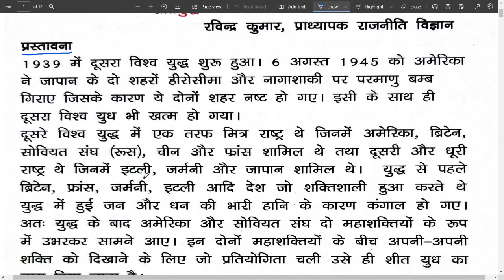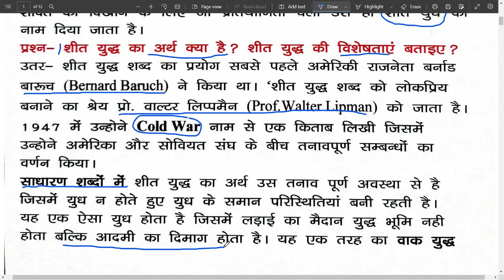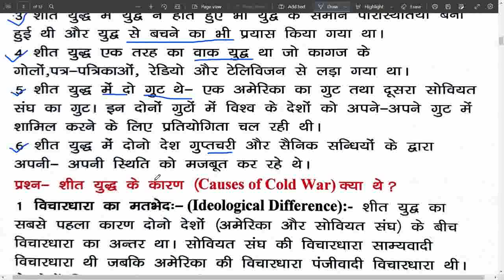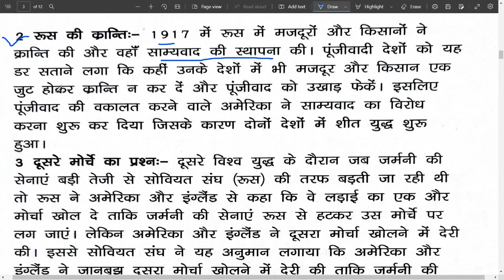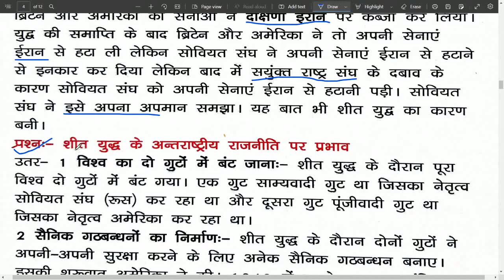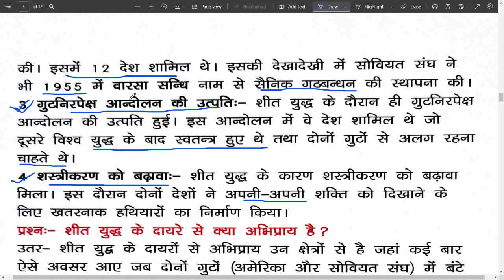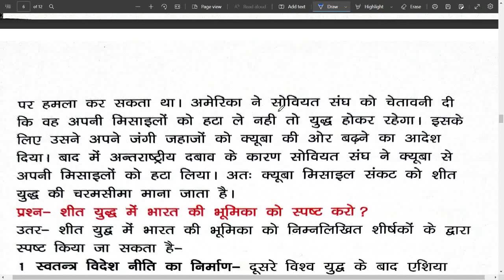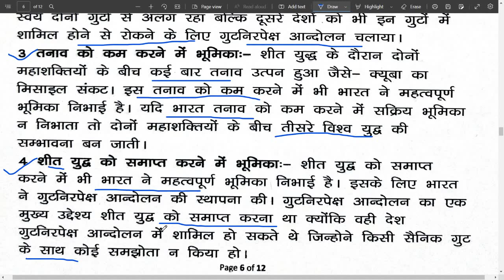Class 12th Lesson-1 The Cold War Era (Question-Answers) Part-1 शीत युद्ध का दौर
Class 12th  Lesson-1 The Cold War Era (Question-Answers) Part-1  शीत युद्ध का दौर - शीत युद्ध का अर्थ, शीत युद्ध के कारण, शीत युद्ध के अंतरराष्ट्रीय राजनीति पर प्रभाव, शीत युद्ध के दायरे, क्यूबा का मिसाइल संकट 1962, शीत युद्ध मे भारत की भूमिका